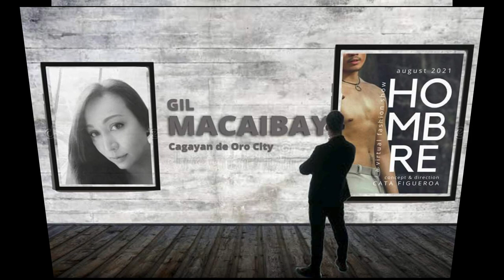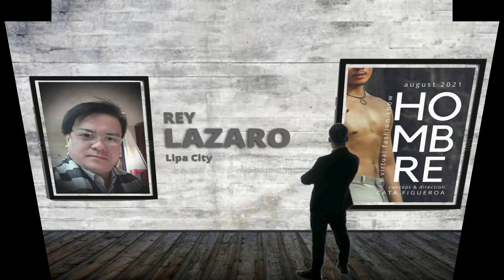"HOMBRE" Virtual Menswear Fashion Presentation 2021 Teaser Video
This is just a teaser for the forthcoming virtual menswear fashion presentation entitled HOMBRE this August 28, 2021 at 7:00 p.m. Enjoy!